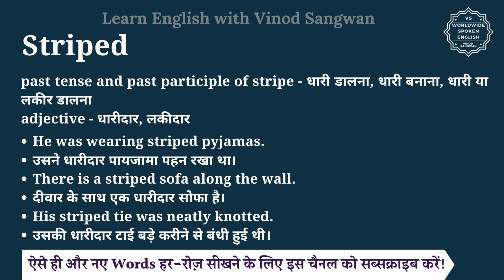Striped meaning in Hindi | Striped ka matlab kya hota hai | English vocabulary words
इस वीडियो में आप Striped का हिंदी में मतलब समझेंगे और साथ में Striped का pronunciation भी सीखेंगें यानि की आप Striped के अर्थ के साथ साथ ये भी सीखेंगें की Striped को कैसे बोले या Striped को बोलने का सही तरीका क्या है |

तो बस एक मिनट में सीखिए Striped को|
Let’s learn Hindi Meaning of Striped in detail.

Striped का हिंदी में अर्थ होता है
past tense and past participle of stripe - धारी डालना, धारी बनाना, धारी या लकीर डालना
adjective - धारीदार, लकीदार

Striped को इन उदाहरणों से और अच्छे से समझ सकते हैं
He was wearing striped pyjamas.
उसने धारीदार पायजामा पहन रखा था।
There is a striped sofa along the wall.
दीवार के साथ एक धारीदार सोफा है।
His striped tie was neatly knotted.
उसकी धारीदार टाई बड़े करीने से बंधी हुई थी।